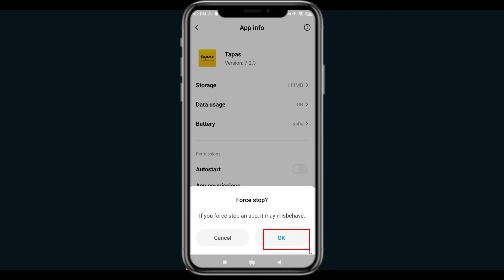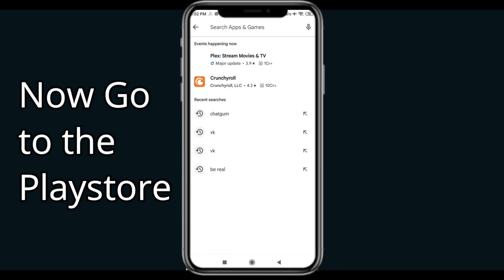Fix Tapas Comics App Keeps Crashing | Fix Tapas Comics App Keeps Freezing | PSA 24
In this video you will learn How To Fix "Tapas Comics" App Keeps Crashing Problem Solved Android & iOS - Solve Tapas Comics App Crash Issue If you are facing same problem in your android mobile phone then it will help you to get rid of this issue.
So, let's fix Tapas Comics App Crash Issue.

Tags-